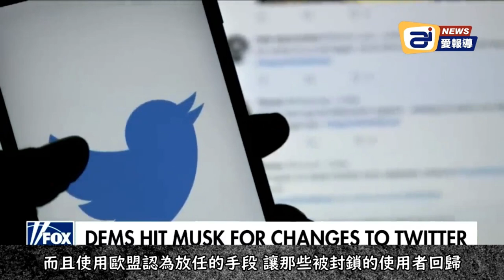迪士尼新 CEO 聲明: 迪士尼會暗中進行左派議程;健身網紅肝王遭爆狂嗑類固醇; 佛州州長回應迪士尼 :我發誓保護的是佛州人民，不是大公司| AI News 愛報導